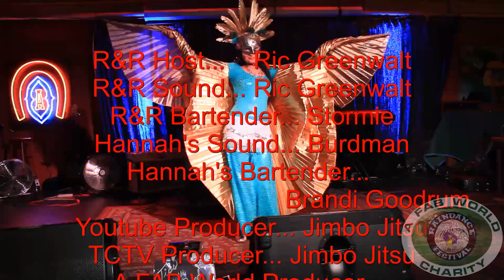AlTai's video audition for the Raindance Music Festival 2018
AlTai's video audition for the  Raindance Music Festival 2018 a duet entry that combines music and dance.

Help out and be the judge!  Click Like to vote!

Videos with the most likes are invited to the A FAB Raindance Festival Jan 2018 Martin Luther King Jr. weekend, Olympia WA.

Video auditions run from Feb to Oct in Olympia WA. on Wed. night at 2 open mic nights:
Open Mic runs 9:00 PM till 1:30ish

Raindance Music Festival Video Auditions are filmed here:
Olympia WA
Rhythm and Rye  9-10:30
Olympia WA
Hannah's Bar and Grill  11:00-12:30

Have a Music event and want to network with our audition process?

Peace love and prosperity for all humanity!